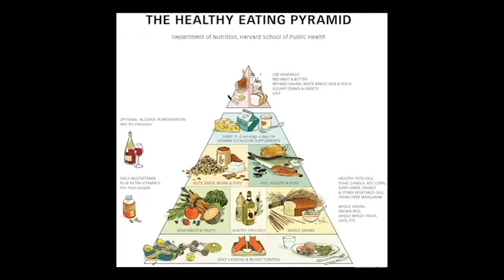The STUDIO - Personal Wellness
Before you take care of business, take care of yourself! Your fans, friends, family, and team will expect the best from you; In order to give that best, you must have your personal wellness on point.

Video shot, edited, and produced by Alex Justice
Special thanks to Astro Lizard Records for letting us film in their space!